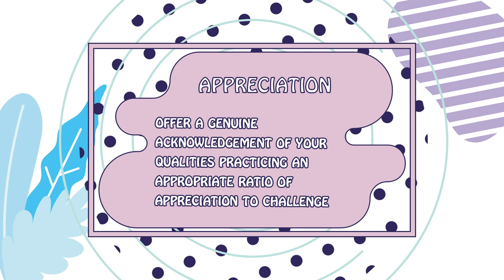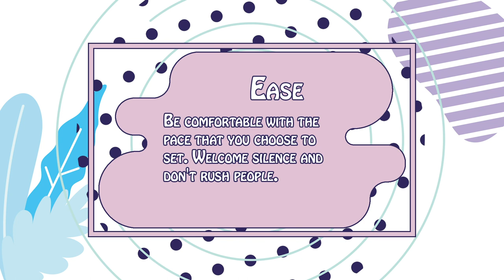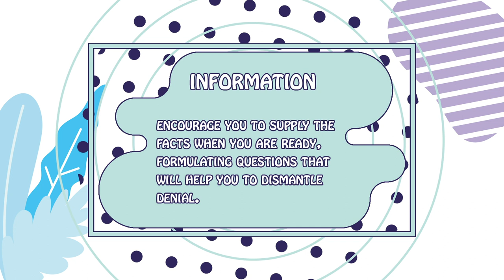THINKING ENVIRONMENTS Chesterfield College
Part of the rhizomatic joy that is APConnect Live 27.3.20